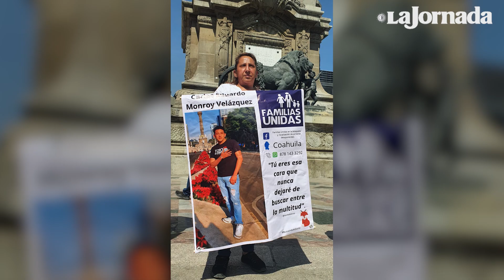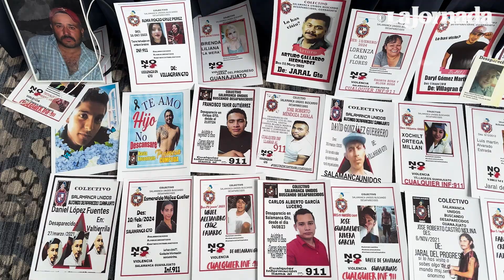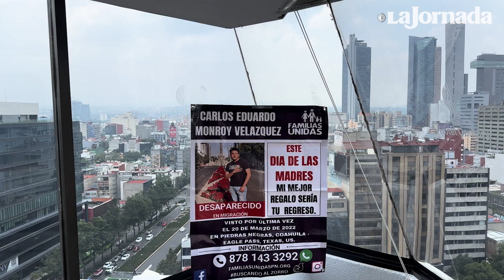Hermana de migrante desaparecido habla sobre su búsqueda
Zepsungari Monroy Velázquez es hermana de Carlos Eduardo, desaparecido en 2022, en la frontera México-Estados Unidos. “El reto mayor ha sido lograr un trabajo en conjunto entre ambos países”, dice. Hoy es el Día Internacional de las Víctimas de Desapariciones Forzadas.